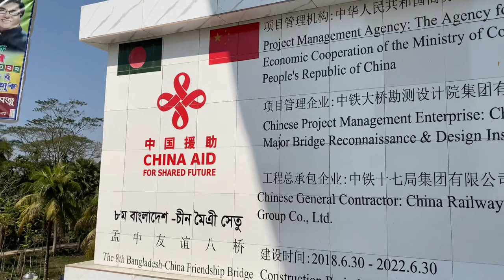13• MOSQUES, BRICKS, CHINESES, etc - World Tour by Vespa